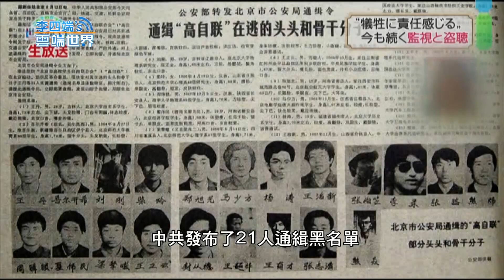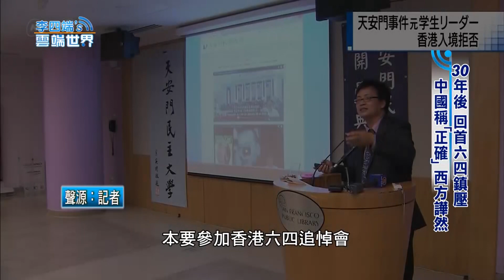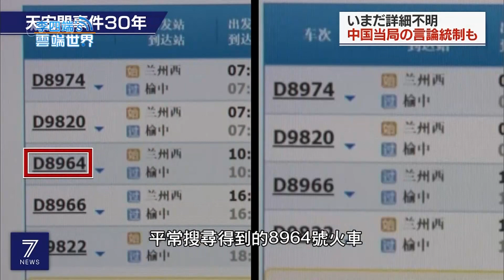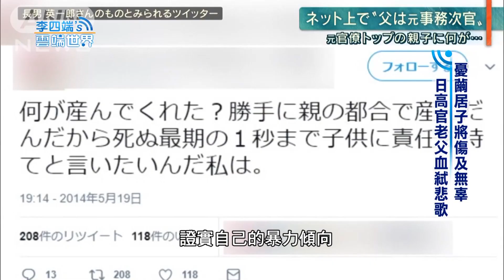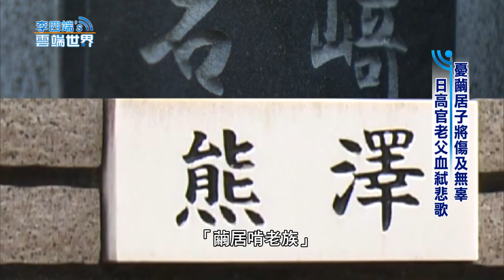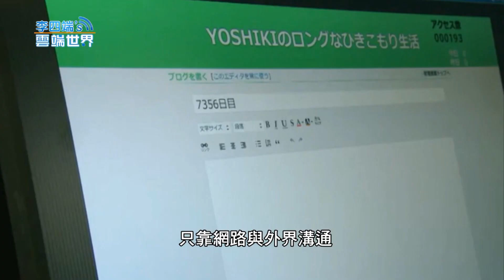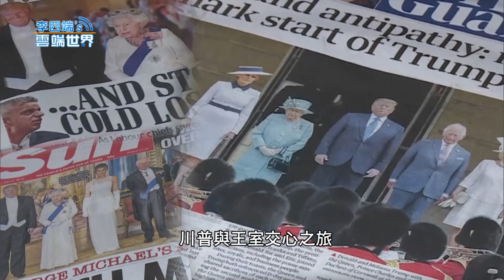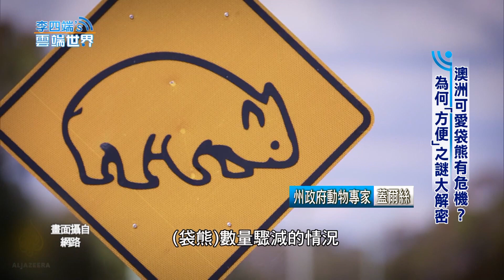【李四端的雲端世界】2019/06/08 第366集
諾曼第登陸七五年後... 中俄結盟成新軸心國？

30年後 回首六四鎮壓 中國稱「正確」西方譁然

憂繭居子將傷及無辜 日高官老父血弒悲歌

川普攜全家高調訪英！遭批「家族遊」抗議四起

澳洲可愛袋熊有危機？為何「方便」之謎大解密